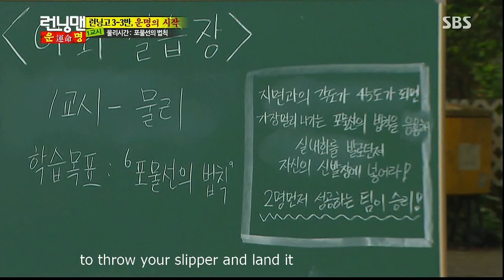Kwangsoo kicks Jongkook RM Funny